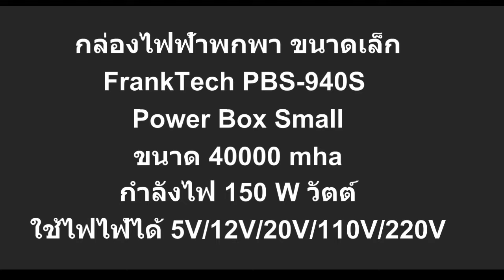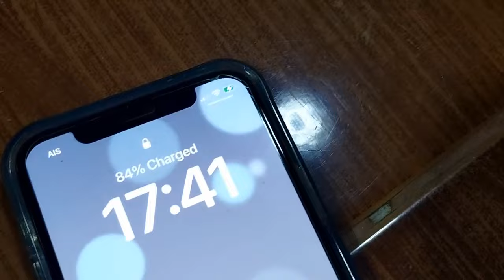กล่องพลังงานไฟฟ้าพกพาขนาดเล็ก FrankTech PBS-940S Power Box Small.EP1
สามารถสั่งชื้อผ่านทาง Lazada FrankTrade

สามารถสั่งชื้อผ่านทาง Shopee FrankTech

สามารถสั่งชื้อผ่านทาง Lazada FrankTech

ดูอัลบั้มสินค้าได้ Facebook FrankTech กล่องพลังงานไฟฟ้า

ดูอัลบั้มสินค้าเพจ VK FrankTrade กล่องพลังงานไฟฟ้า

กล่องพลังงานไฟฟ้าพกพา ขนาดเล็ก FrankTech PBS-940S Power Box Small
คุณสมบัติ:
1.การแก้ไขคลื่นเอาท์พุทไม่เกิดความเสียหายกับอุปกรณ์
พัดลมระบายความร้อน, ไฟฉุกเฉิน
2.การป้องกันความปลอดภัยที่หลากหลาย
3.เอาต์พุตเสริม220V/110V
4.เอาต์พุต AC/DC/Type-C
5.อินพุตอย่างรวดเร็ว PD100W

ประเภทแบตเตอรี่: แบตเตอรี่ลิเธียม/21700
พลังงานแบตเตอรี่: 115WH/40000mAh
กำลังขับ AC: 150W
แรงดันไฟฟ้าขาออก AC: 110V/220 V-50Hz/60Hz
สัญญาณ USB: QC 3.0 18W
USB 1/  เอาท์พุท : 5V/2.1A
เอาต์พุต DC: 12V ~ 16.8V/10A อินพุต DC: 5V ~ 20V/2A
TYPE-C อินพุต/เอาต์พุต: 5V/2.4A 9V/3A12V/3A
15V/3A 20V/5A (PD100W)
น้ำหนักสุทธิ:1.23กก.
ขนาด: 206*120*50.5มม.
ดูรีวิว Youtube EP.1

ราคา 6999 บาท + ค่าส่ง Kerry 201 บาท
พร้อมส่ง EMS ฟรีทั่วประเทศ
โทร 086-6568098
Facebook : FrankSpace ,FrankTrade New หรือ FrankTech และ FrankTrade Milispace